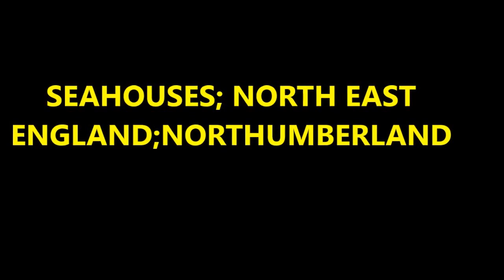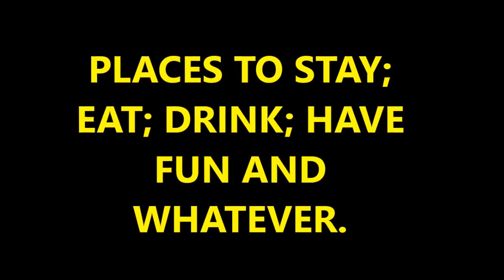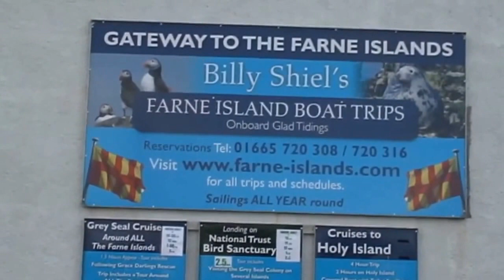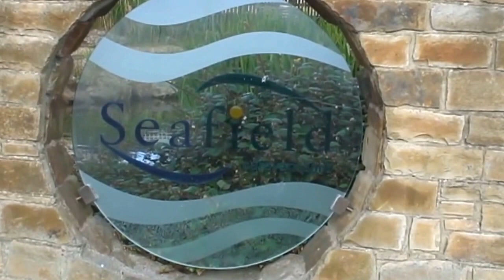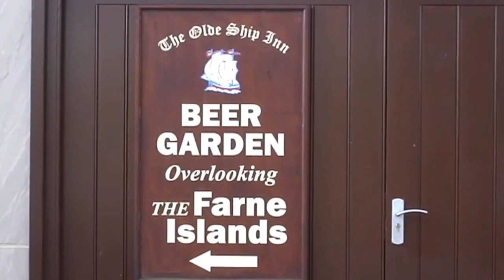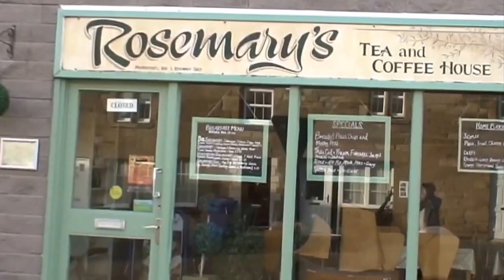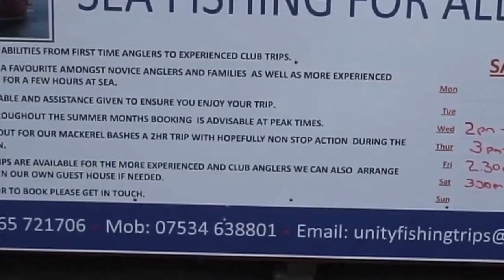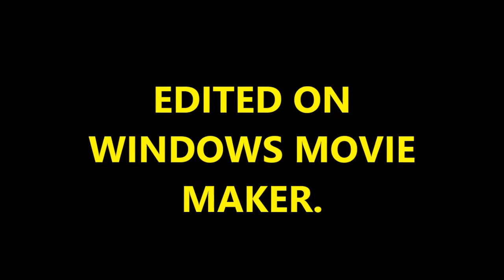HARBOUR VILLAGE OF SEAHOUSES